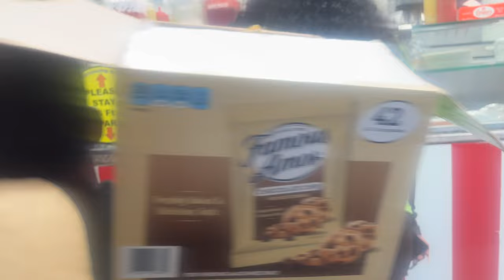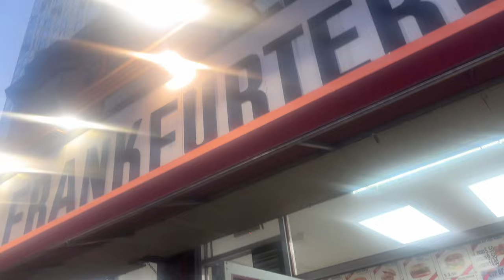How Do I Survive?!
Welcome to The Life of The Real Stud Mom… Where you’ll see lifestyle vlogging of a single stud mom to a four year old handsome boy named  Kyro.… We hope to bring you joy, love, and smiles through the lens of our reality living in NYC!

Follow: @kyrosxcloset @therealstudmom on all platforms (TikTok, Instagram)

Epidemic Sounds Subscription - No Copyright